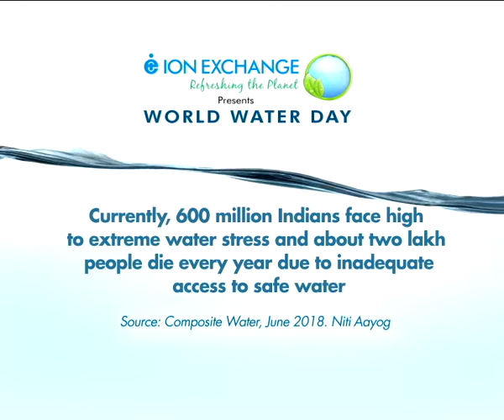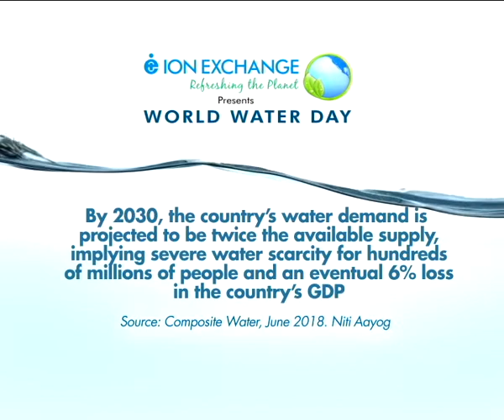Factoids (English): Ion Exchange's World Water Day Campaign with NDTV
Watch Ion Exchange sponsored facts related to water throughout the day on NDTV 24x7 and NDTV INDIA. Tune in to NDTV 24X7 on March 22, 2019, 7.30 pm for an interesting panel discussion on World Water Day.